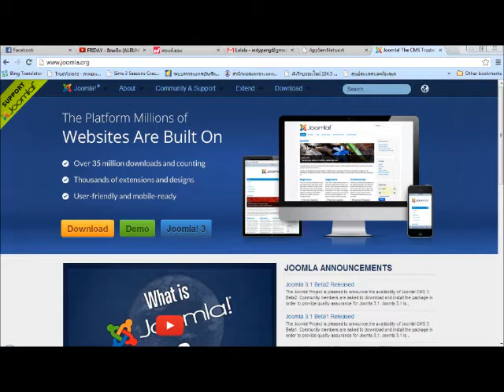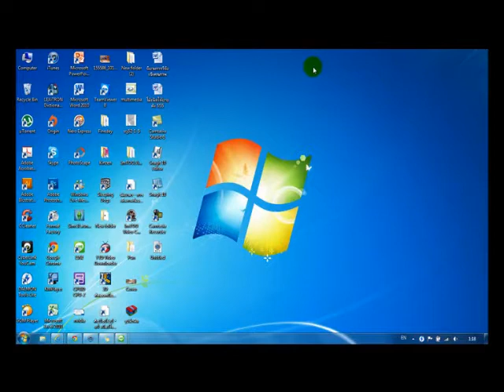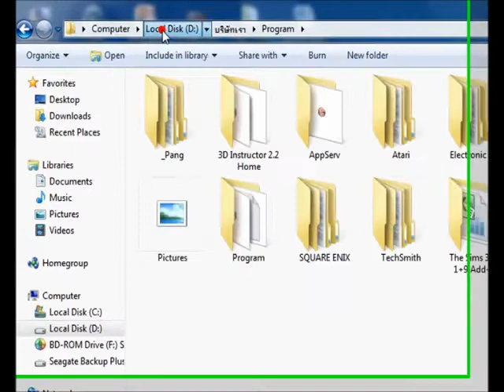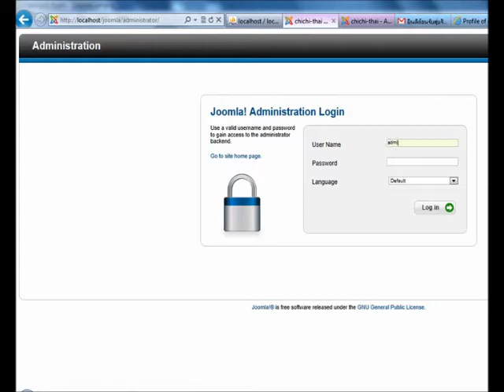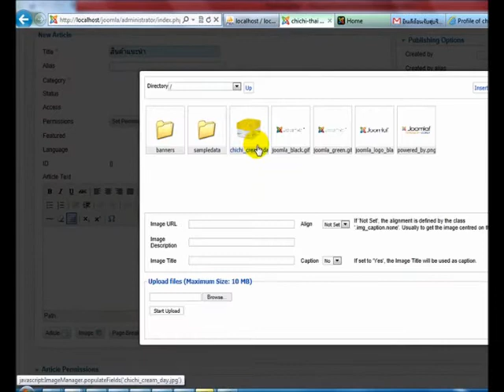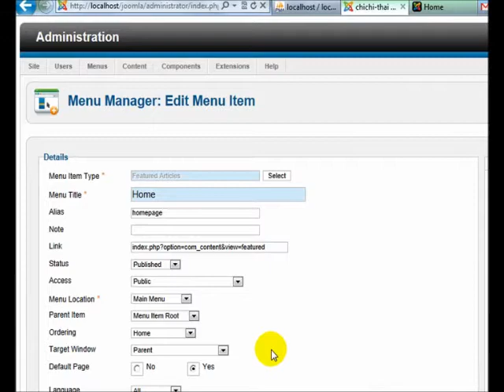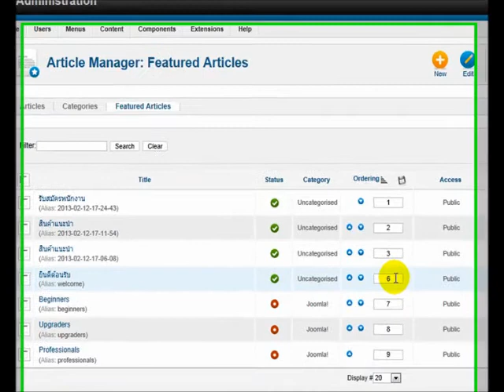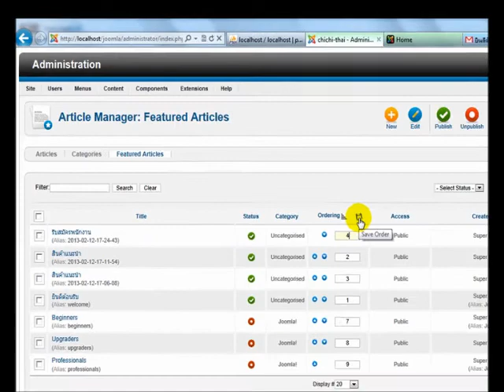ผลงานวิชา TMC6505 เลขที่ 18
ผลงานวิชาการจัดการเทคโนโลยีสื่อสารมวลชน (TMC6505) เรื่องการติดตั้งและสอนทำเว็บไซต์เบื้องต้นด้วยจุมลา เสนอ รศ.ดร.วิไลลักษณ์ สุวจิตตานนท์ โดย น.ส.นาฏโศพิษฐ  พันธุมสุต เลขที่ 18 เลขทะเบียนนักศึกษา 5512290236 คณะสื่อสารมวลชน สาขาเทคโนโลยีสื่อสารมวลชน มหาวิทยาลัยรามคำแหง ปีการศึกษา 2555